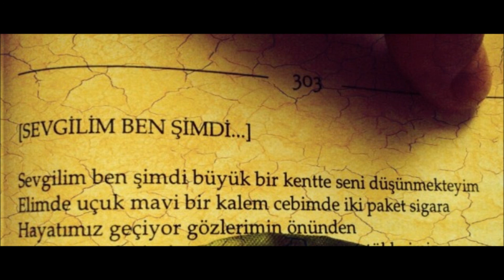CEMAL SÜREYA -Sevgilim Ben Şimdi